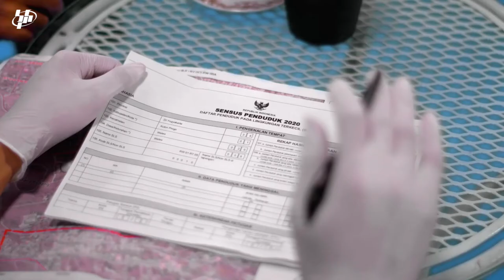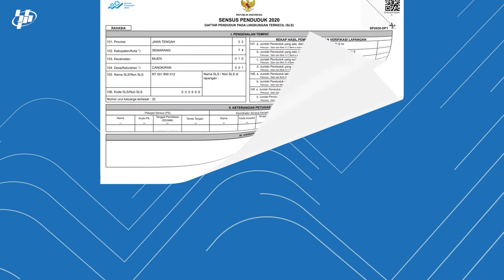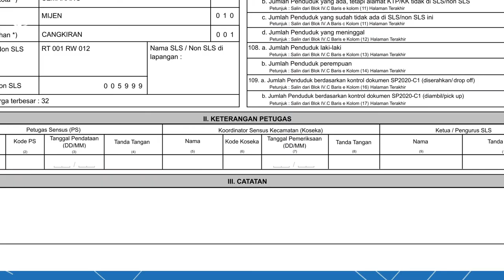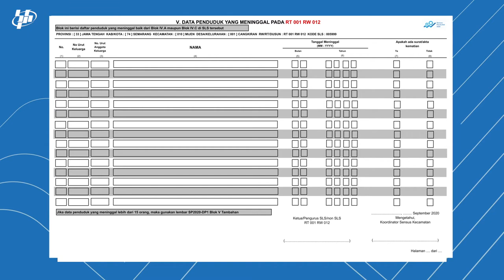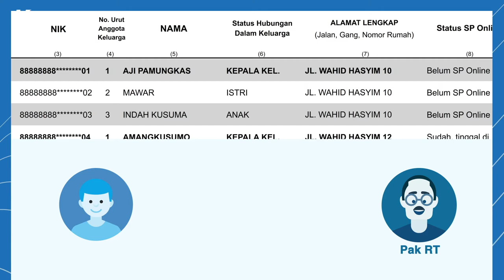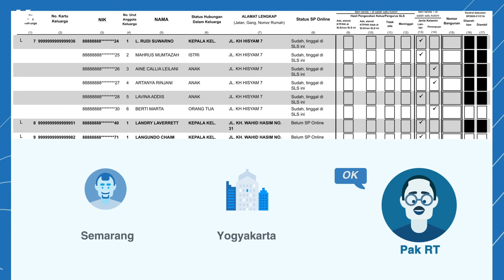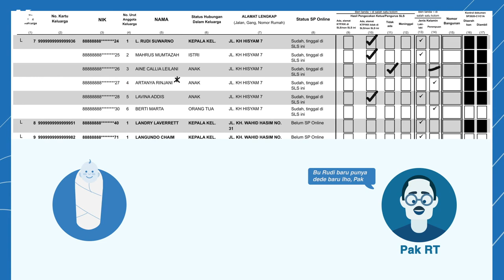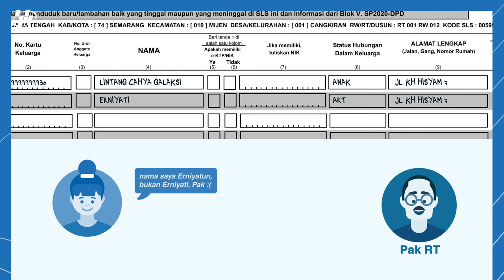Video Pembelajaran Sensus Penduduk 2020 - Pemeriksaan Daftar Penduduk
Client : BPS RI
Production : Markathing Team (@markathing.team)